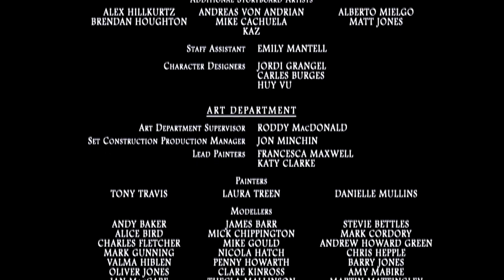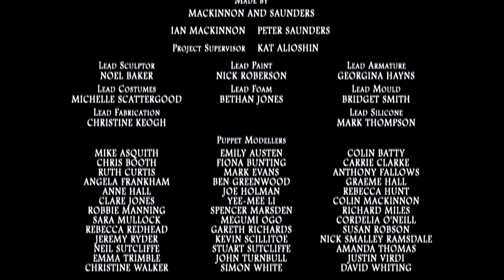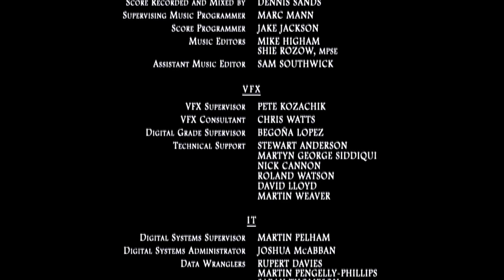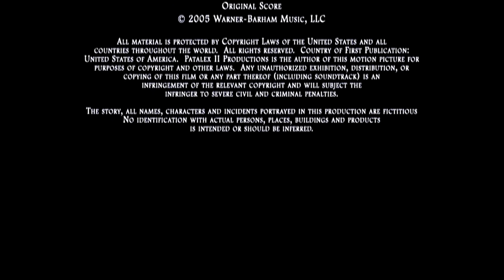El cadáver del huevo 2005 créditos finales warner bros